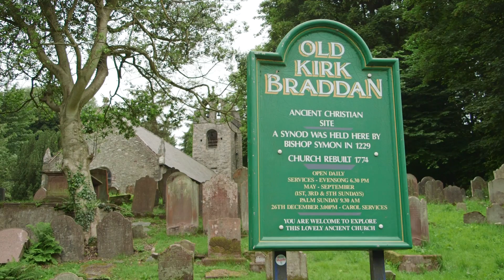ilovethisbuilding - Braddan Old Church, Architect Ashley Pettit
Do you love Braddan Old Church as much as local architect Ashley Pettit?

Come and see it!